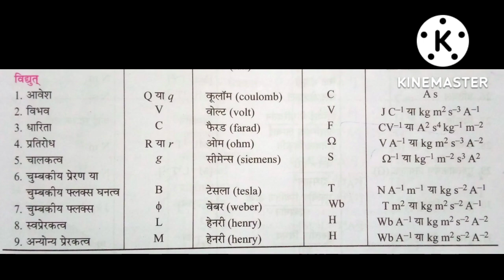कक्षा 11वीं फिजिक्स के भौतिक राशियों के मात्रक तथा उनके संकेत।